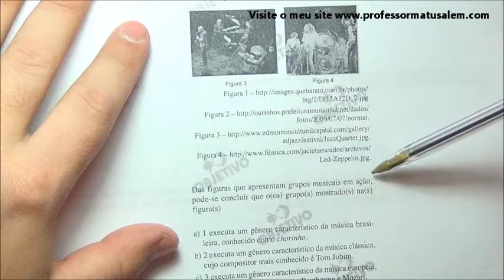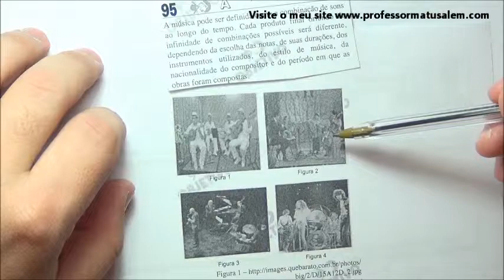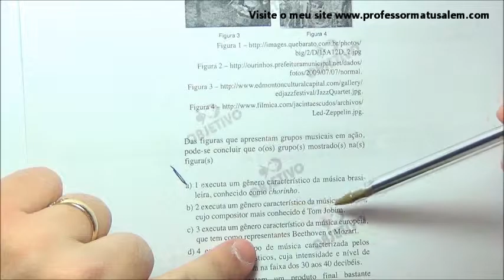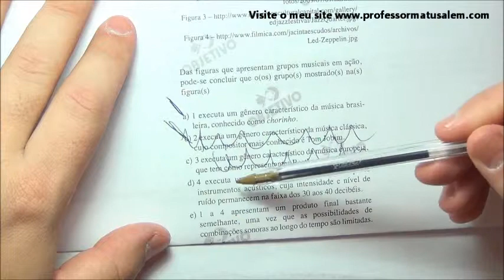ENEM 2009 - 2º dia - questão 95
95ª questão do ENEM 2009 2ª dia